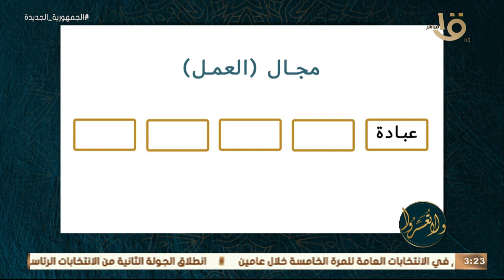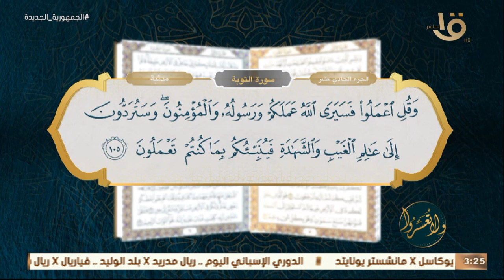ولا تعسروا | “القرآن يبنينا .. مجال العمل ” مع د. عمرو الورداني